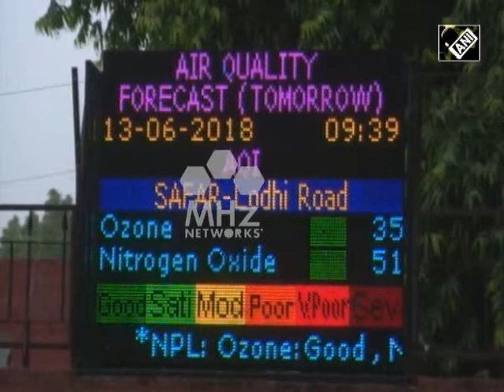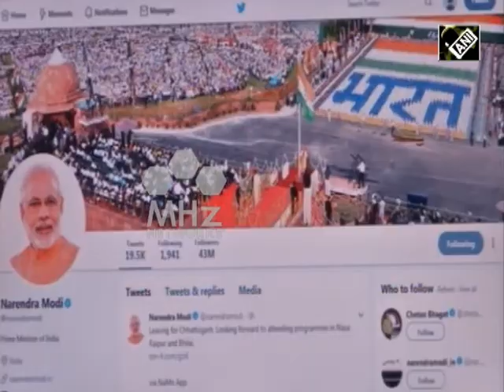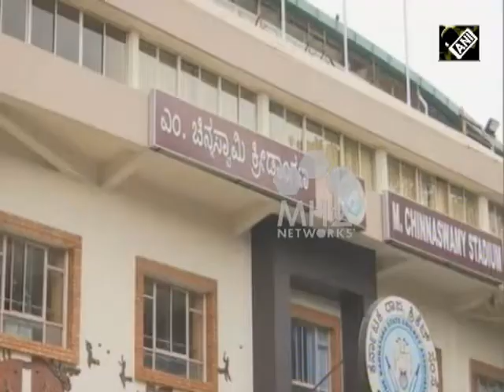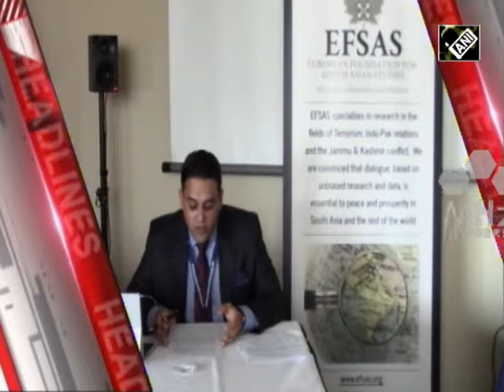South Asia Newsline - Jun 14, 2018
-Soldier, two militants killed in gunfight in India's Jammu and Kashmir
-Pakistan supporting terrorism matter of concern for world, says expert
-Afghans welcome ceasefire between government and Taliban